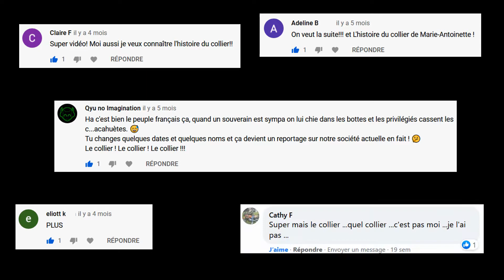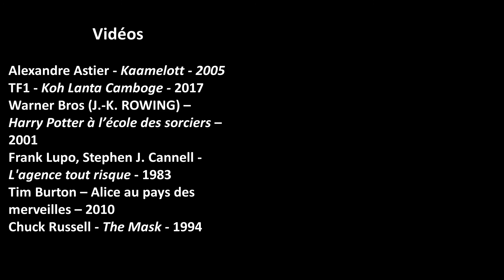After Class - L'AFFAIRE DU COLLIER DE LA REINE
Bonjour !
Oui je sais ça fait longtemps que vous m’avez demandé des précisions sur cette histoire de collier. Mais j’ai beaucoup de boulot et de corrections, alors on va faire autrement…

Sources :

Jean-Christian PETITFILS, Louis XVI, Perrin, 2005 ; Vincent MILLIOT, Pouvoirs et société dans la France de l’Ancien Régime, Armand Colin, 2005.

Chateauversailles.fr ; Larousse.fr/encyclopédie ; data.bnf.fr.

Pour aller plus loin :
Ouvrages :
Philippe DELORME, Marie Antoinette : épouse de Louis XVI, mère de Louis XVII, Pygmalion, 1999 ; Evelyne LEVER, L’affaire du collier, Fayard, 2004 ; Alexandre DUMAS, Le collier de la reine, 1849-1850 ;

Films :
Charles Shyer, The Affair of the Necklace, 2001 ; Marcel L’Herbier, L’Affaire du collier de la reine, 1946.
Mentions dans Lady Oscar (ベルサイユのばら), anime, 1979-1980 (adapté du manga La Rose de Versailles (ベルサイユのばら) paru dès 1972.

Il semble que le collier fasse une apparition dans Ocean’s 8 de Gary Ross (2018)...